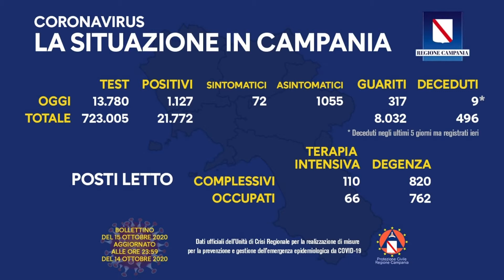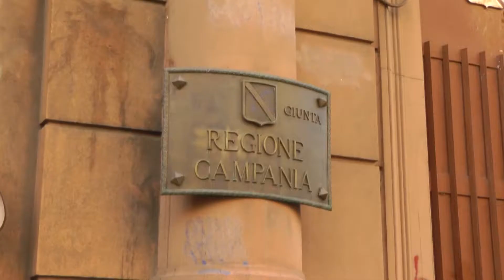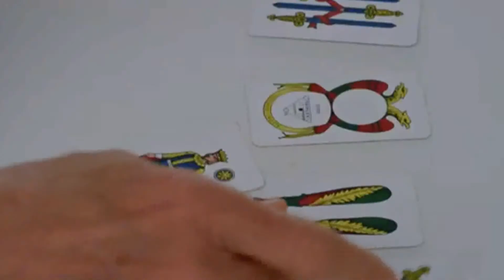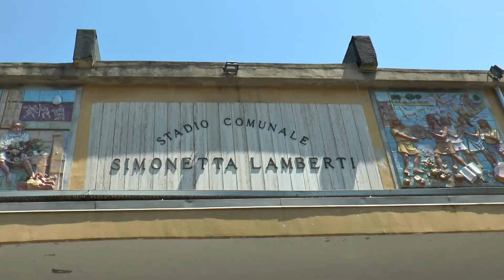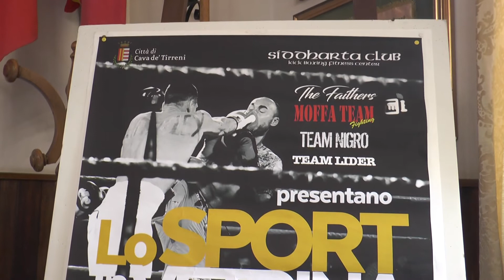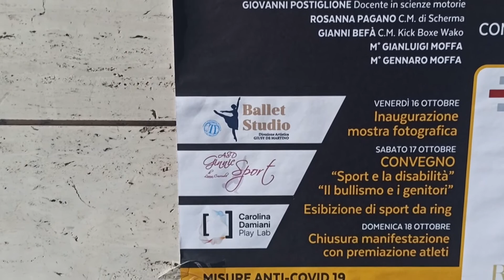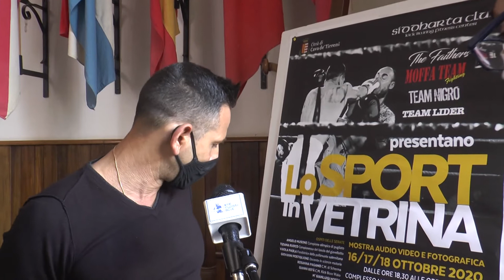Tg del 16 ottobre 2020